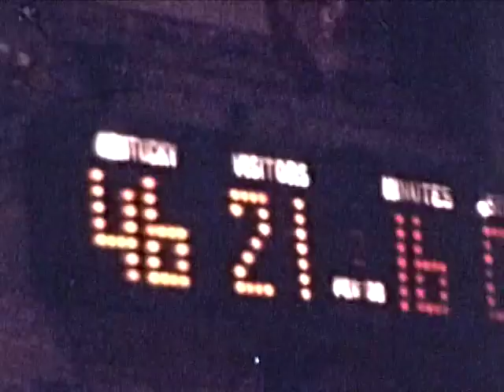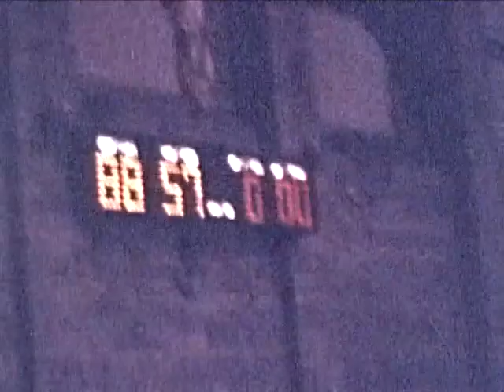Kentucky vs Auburn 2/5/1973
This was converted from old 8mm home movies. It was taken at Memorial Coliseum in Lexington KY on Feb 5, 1973.